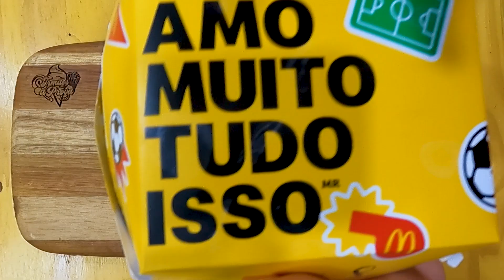BRABOS DO MÉQUI - NOVOS HAMBURGUERES DO MC DONALD'S veja oque aconteceu !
BRABOS DO MÉQUI - NOVOS HAMBURGUERES DO MC DONALD'S vejam oque aconteceu !

Hoje provaremos os Brabos do Méqui, os dois novos hamburgueres do Mc Donald's, são eles o Brabo Bacon Salad e o Brabo Melt Crispy.

Brabo Melt Crispy R$32,90 /  combo  R$42,90
Brabo Bacon Salad R$32,90 / combo  R$42,90